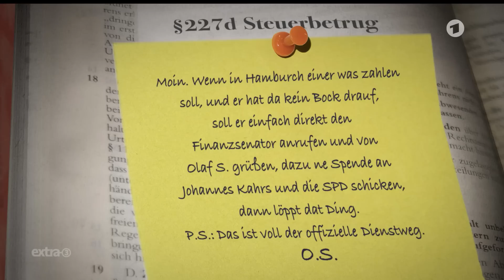Cum-Ex-Skandal: Olaf Scholz und die Hamburger SPD | extra 3 | NDR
Eine True-Crime-Story: In Hamburg ereignet sich im Jahr 2016 ein spektakulärer Raub. Geraubt werden 47 Millionen Euro. Das Opfer des unfassbaren Raubs: Der ganz normale Hamburger Bürger. Und zwar jeder Hamburger und auch jede Hamburgerin, der oder die Steuern zahlt. Wie konnte es dazu kommen?

Autor*in: Christian Ehring, Dennis Kaupp, Jesko Friedrich